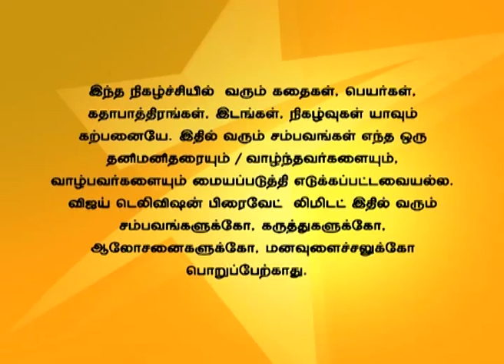Nandhavanam Full Episode 535